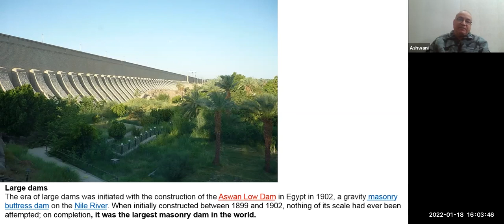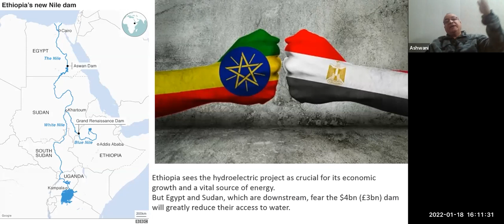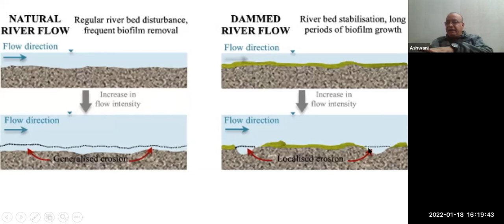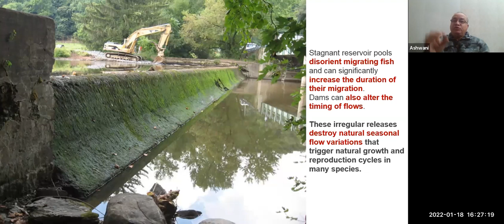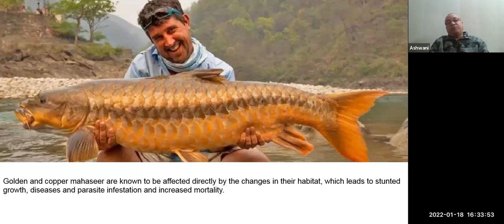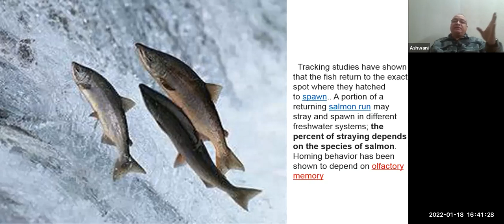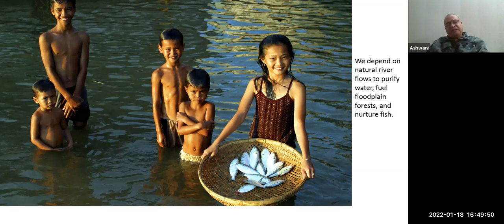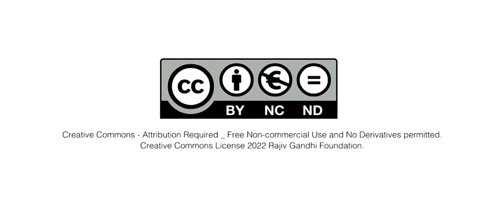Information about dams and their impact on environment, Part 3